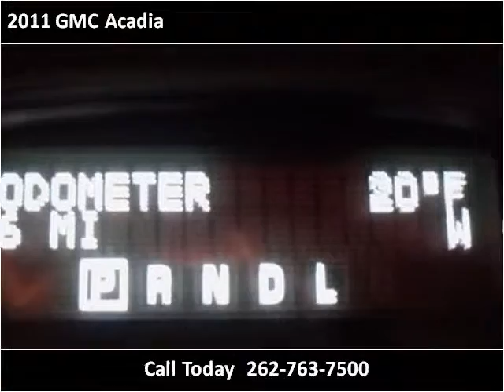2011 GMC Acadia available from Lynch GM Superstore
This 2011 GMC Acadia is available from Lynch GM Superstore.